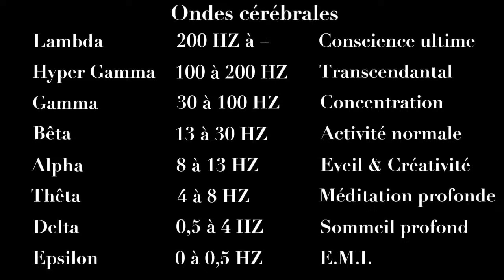La voie Directe dans la Non-dualité avec Emmanuelle Errera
Quelques mots sur notre invitée :
Emmanuelle accompagne les personnes sur leurs chemins spirituels en vue de la reconnaissance de notre nature véritable, parfois appelée Conscience, Présence ou Soi. Cette reconnaissance est facilitée par l'expérience directe, au travers de méditations guidées, partages spontanés, de pratiques simples et de questions/réponses.

La réalisation du Soi est un basculement identitaire, qui amène à une paix profonde, et une reconnexion à la source d'amour inconditionnel qui est à la racine même de notre existence.

La voie directe dans la non dualité

As tu trouvé qui tu es ? As tu une juste vision de toi? Es tu sortie des illusions de qui tu es?
Comment fais t’on pour etre dans l’instant présent et ne pas laisser les pensées nous envahir?
Comment apprehender la non dualité avec des mots et des concepts alors que cela va à l’encontre du fond du sujet

Différence entre etre un individu et une individaution?
La non dualité est elle de la vacuité
C’est quoi le samadhi
Tout est portail pour etre en etat d’union avec tout

La non dualité est elle un état d’union avec la forme?
equanimité?
Le temps existe t’il? Est il linéaire?

Comment te positionne tu face aux réincarnations?

Si Tout ce qui est est sacré, comment le voir?

C’est quoi l’éveil?

Union post éveil

Le Je suis est le contenant pas la forme. Apres l’éveil on décuvre que le contenu est aussi le Je suis?
Si on est pas la personne qu’est on?

As tu pu appréhender l’amour inconditionnel, l’émotionnel non duel?
Toutes les emotions qui remontent à la surface?
La présence ne s’identifie pas à la présence,

L’humain est le divin en manifestation?

Si l’humain n’existe pas est ce que le Divin existe?
Si l’on regarde à l’interieur de nous il n’y a pas de personne, dans l’instant présent.
C’est quoi la différence entre soi et la présence?
Voie directe de l’expérience du soi.

Quitter le vouloir?
Pourquoi on cherche a s’éveiller?
Vers le rein
Vers le tout
Quitter la fin de la souffrance pour atteindre la paix.
Tout cela c’est nous

Etre eveillé c’est changer la façon de vivre ses émotions.

Cesser de vouloir aider les gens

Histoire linéaire au niveau de l’humanité descendance
On est des fractales de la source qui est tout
Nous en tant qu’interface et structure
Dans le limité et dans toutes les formes
La souffrance c’est
La non dualité inclut la dualité
Vue dans une plus grande perspective
Tu as eu l’éveil et ensuite elle a ateint la non dualité
Eveil à 21 ans pendant 45 min
Quete sprirituelle intense jusqu’a 23 ans
Champi à 34 ans qui ont permi de retourner dans l’ici et maintenant
Eveil de kundalini
Apparition d’un dragon de feu
Netineti utile ( ni ceci ni cela)
Suivre le coeur
Appréhender le libre arbitre ( tout est miroir, c’est un choix)
On peut etre deterministe ou relativiste
Le monde est ce que tu en ressens
Il n’y a pas de version officielle
Meditation guidée de l’expérience directe du SOI